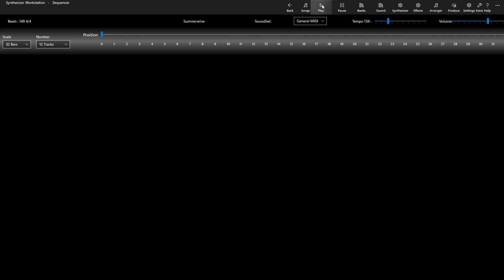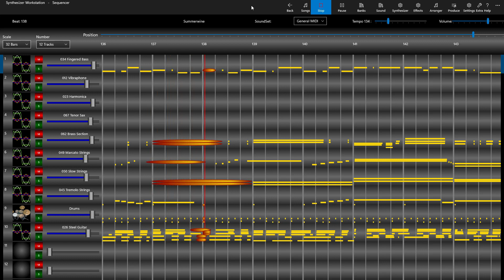Summer Wine - Additive Synthesis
performed on the Synthesizer Workstation
Midi file from BitMidi